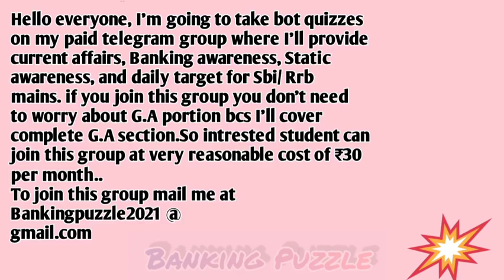Update For Current affairs prepration..